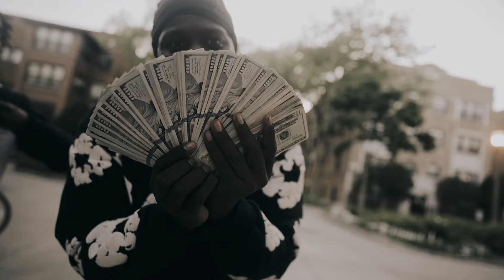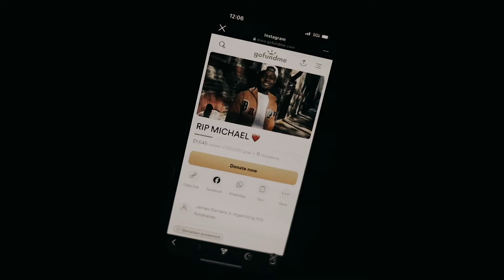B.O.G Toolie - “Go Fund Me” (Official Video) Shot by @Lou Visualz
Director Credits : DCG Brothers | GlockBoy BoBo | Fonzo 6700 | SOB Odee | PGF Nuk | MontannaATM